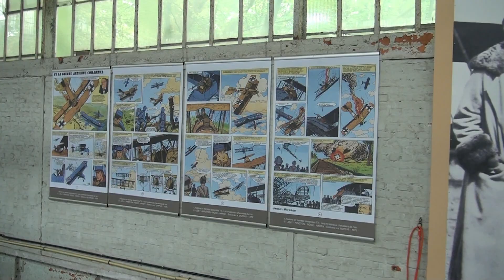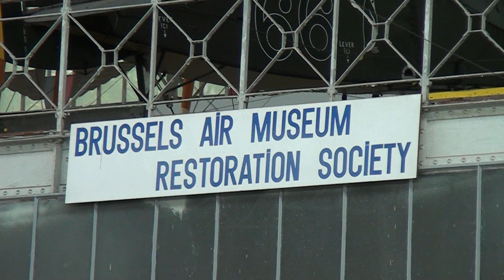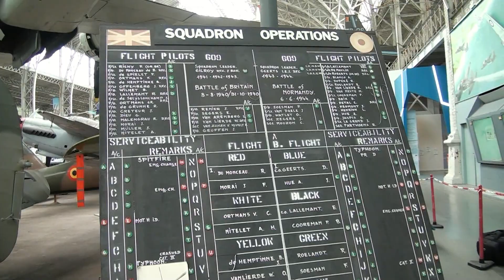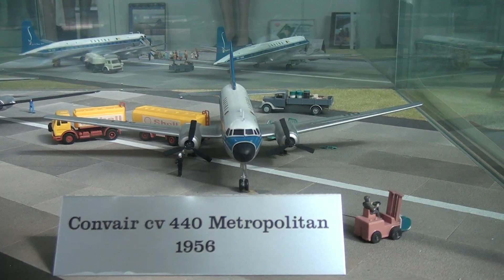2018 Brussels Air Museum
Visit to the impressive aviation collection in Brussels.